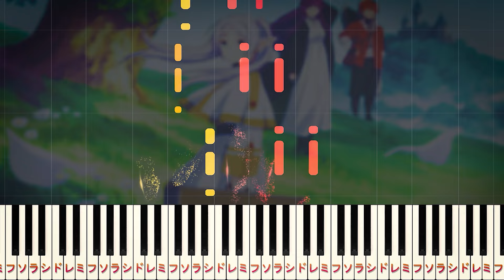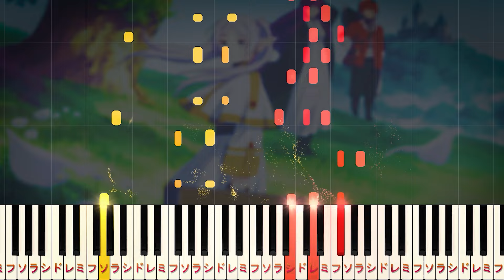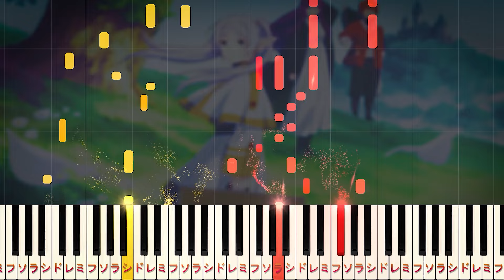【楽譜あり】晴る/ヨルシカ（ピアノソロ中級）アニメ『葬送のフリーレン』第2クールオープニングテーマ【ピアノアレンジ楽譜】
00:00 イントロ
00:10 貴方は風のように～
00:28 目蓋を開いていた～
00:43 晴れに晴れ、花よ咲け～
01:08 胸を打つ音よ凪げ～
01:25 間奏
01:34 貴方は晴れ模様に～
01:52 目蓋を開いている～
02:07 泣きに泣け、空よ泣け～
02:32 土を打つ音よ鳴れ～
02:50 間奏
03:08 通り雨　草を靡かせ～
03:26 晴れに晴れ、空よ裂け～
03:50 胸を打つ音奏で～
04:08 晴れに晴れ、花よ咲け～

【楽曲詳細】
◆アーティスト：ヨルシカ